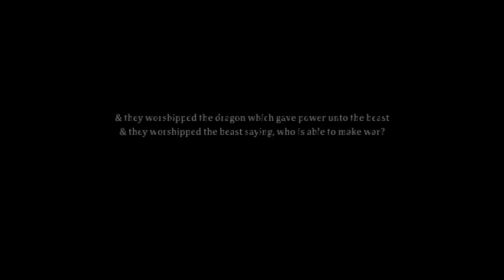facecrooks scambridge scapeway 3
'like gems in a pile of crap'
featuring facegoat zuckerbug

this thriller explores the elusive underworld of data collection.
after spotting trends of awareness by the populace, the stage was set to portray a conflict between young mike zuckerbug & the boys that helped him  playing at a distance zuckerbug demonstraights
the characteristics of a snake. listen as some heavy hitters explain the exercise & how it will redefine privacy in the 21st.

Rasreaps separating real from fake